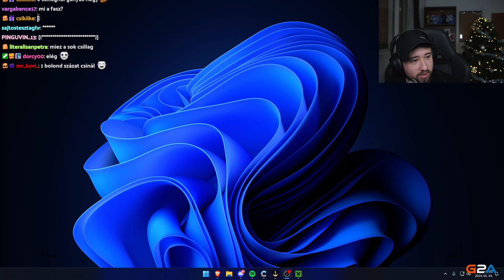KERESSÜNK KÖNYVET! | AZ 1000(+1) KIHÍVÁS #9